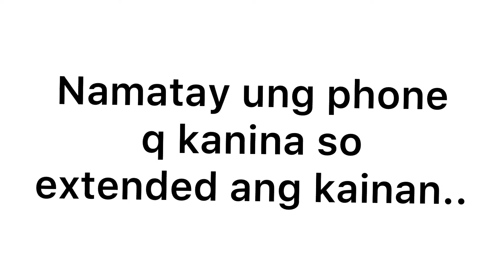Mukbang w/friends || ng.tatalo sa english ng Ampalaya and Alugbati || Sheila Vlog 4